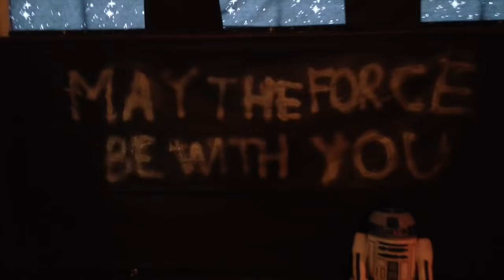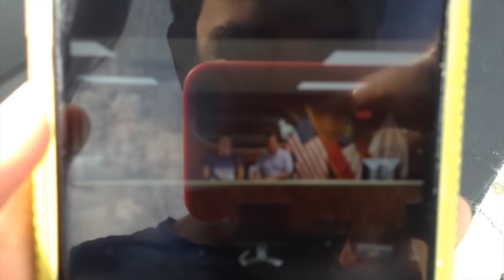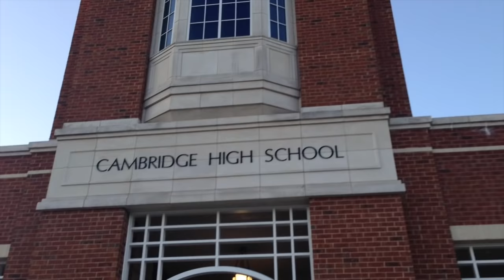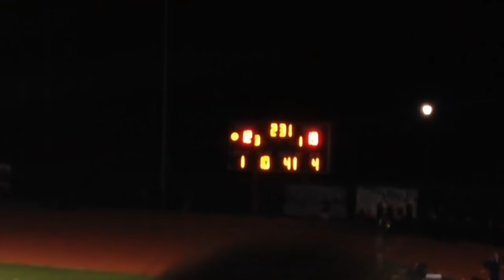HOMECOMING WEEK// Vlog #13 - Martín Tena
¡Buenos días mundo! En este vídeo veréis la semana del Homecoming, en la cual cada día nos vestimos de diferentes cosas, vamos al partido de fútbol americano, y al día siguiente al baile.

-TikTok y Snapchat: martintena